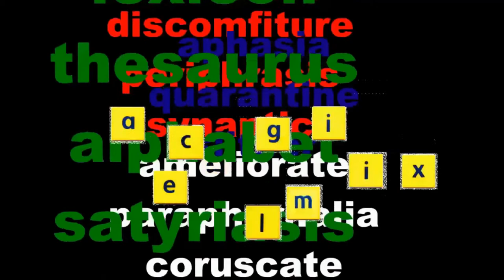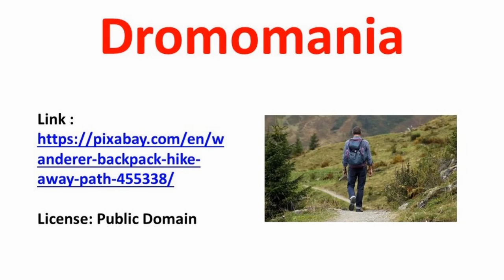Madness and Manias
Manias represent an unusual condition of the human mind.  Review 40 words that describe different types of madness or manias.

Words Reviewed: Ablutomania, Agromania, Andromania, Anthomania, Bibliomania, Chrematomania, Demonomania, Dipsomania, Dromomania, Egomania, Ergomania, Erotomania, Hedonomania, Hypomania, Kleptomania, Logomania, Megalomania, Melomania, Metromania, Micromania, Monomania, Musomania, Mythomania, Necromania, Nostomania, Oenomania, Oniomania, Onomatomania, Opsomania, Plutomania, Pseudomania, Pyromania, Nymphomania, Satyromania, Theomania, Toxicomania, Typhomania, Xenomania, Onychotillomania, Trichotillomania